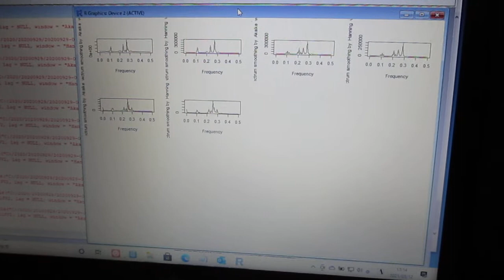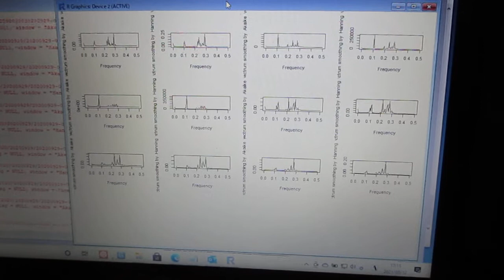超音波の音圧解析（バイスペクトル） Ultrasonic-labo